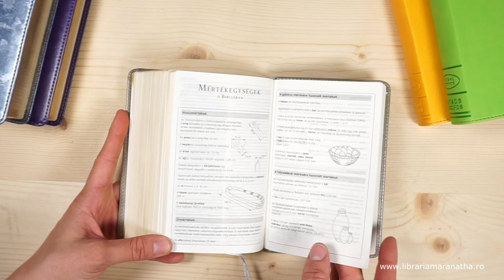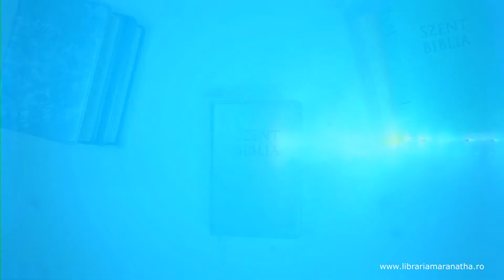Szent Biblia - Mini Biblia, Károli Gáspár Forditása (Biblia mica in lb. maghiara)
O Biblie de o calitate deosebita, cu un aspect elegant, in traducerea lui Karoli Gaspar! Este imbogatita cu hărți detaliate, tabele cronologice, convertor de unități, trimiteri, titluri de capitole si de subcapitole. Cuvintele lui Isus sunt scrise cu roșu. Piele ecologica, cu margini aurii și bordură cusută.